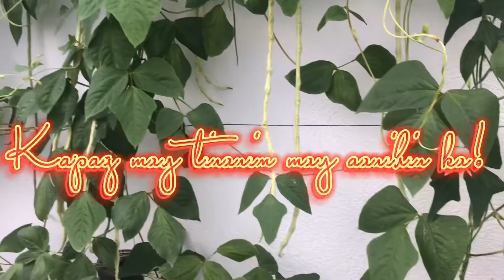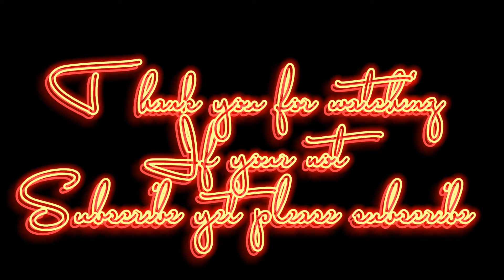Pagmay tinanim may aanihin | One Ro